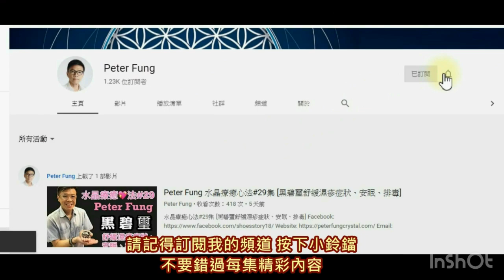【韓國出產的紫水晶 不同產地的分別】紫晶山 I 紫晶洞 (請打開youtube字幕)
whatsapp 參加靈魂出竅課程:
682-684 Castle Peak Road , Lai Chi Kok , Kowloon
營業時間：Mon-Sat 10am-6pm (敬請預約）